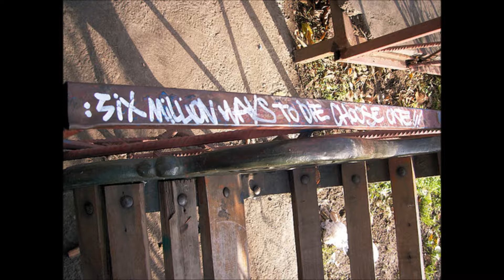Six Million Ways (Megowan Dubstep Mix)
Nice little tune i found on soundcloud when looking for some remixes for a set.